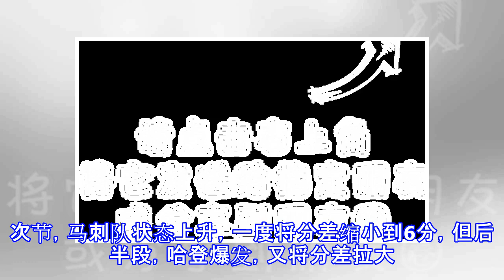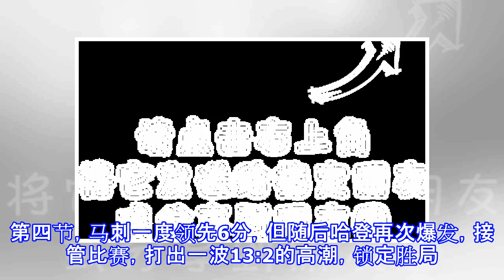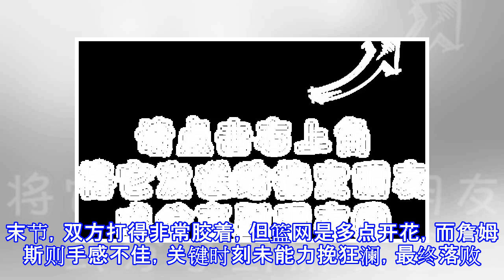综合消息：哈登61分助火箭胜马刺 湖人无缘季后赛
原标题：综合消息：哈登61分助火箭胜马刺 湖人无缘季后赛 新华社华盛顿3月22日电 美职篮（NBA）22日进行了7场比赛。哈登砍下平职业生涯纪录的61分，帮助火箭队主场111:105战胜马刺队。湖人队主场106:111负于篮网队，遭遇五连败，无缘季后赛，也是其当家球星詹姆斯自2006年以来首次无缘季后赛。 在火箭队与马刺队的比赛中，哈登首节便手感火热，单节拿下27分。火箭队以36:24结束首节。次节，马刺队状态上升，一度将分差缩小到6分，但后半段，哈登爆发，又将分差拉大。半场结束，火箭队以62:47领先。第三节，马刺队全面开花，而火箭队则状态下降。第三节结束，双方战成81平。第四节，马刺一度领...